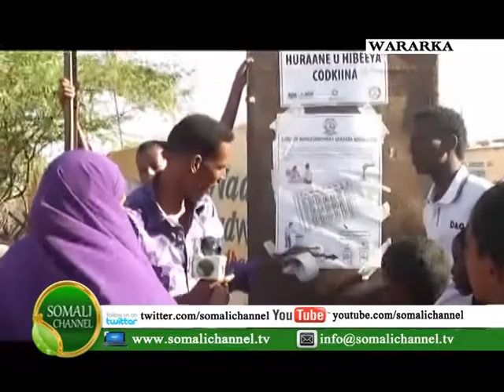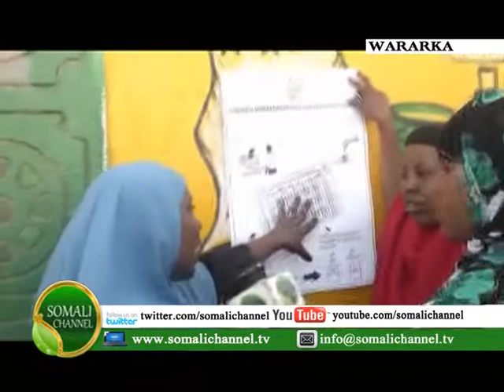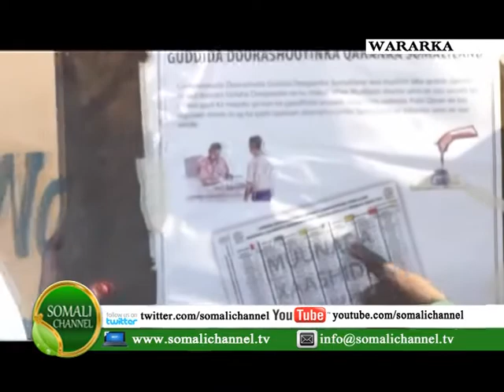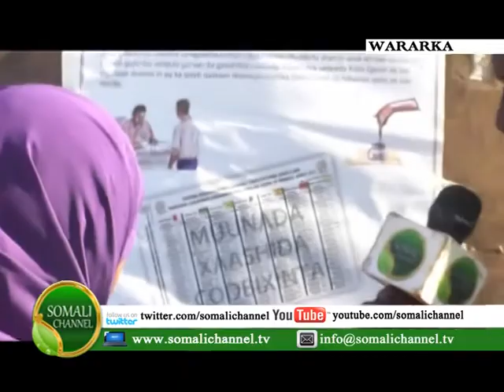WARKA SOMALI CHANNEL BURCO Gudiga doorashooyinka Somaliland oo wacyi galin bilaabay 23 11 2012